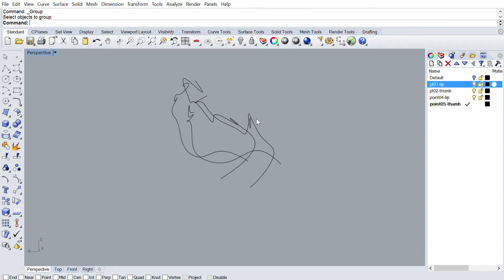hand gesture curves (rhino screen capture)